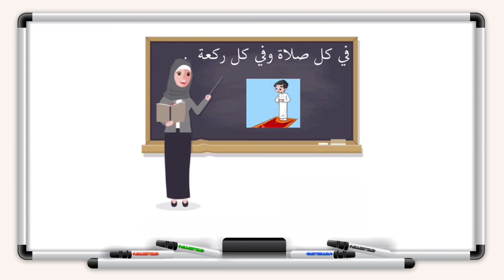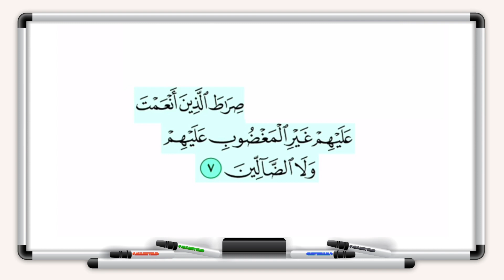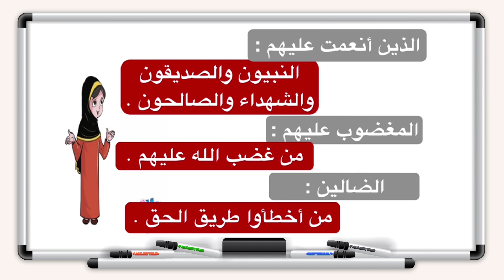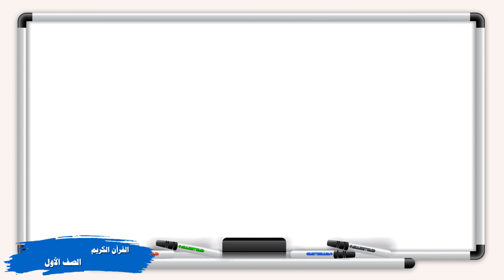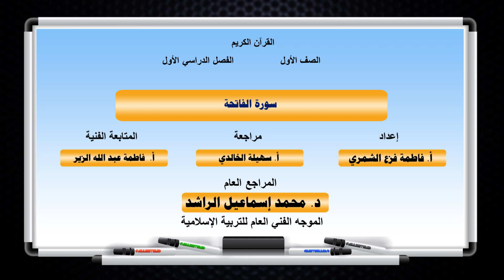القران الكريم الصف الاول الابتدائي - سورة الفاتحة - الدرس الاول